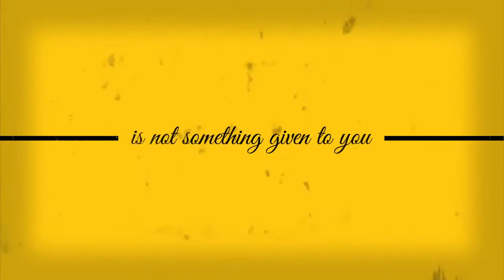'Mansfield's Book of Manly Men' by Stephen Mansfield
Masculinity is more than an identity. It's a discipline that requires cultivation! Introducing 30 revolutionaries, inventors, soldiers, philosophers, preachers, and adventurers, Mansfield offers their stories, challenges, and triumphs as key lessons that reveal how to grow into a godly man---in work, play, faith, family, and more. A humorous must-read for men of all ages.

To purchase the book Mansfield's Book of Manly Men at Christianbook.com,